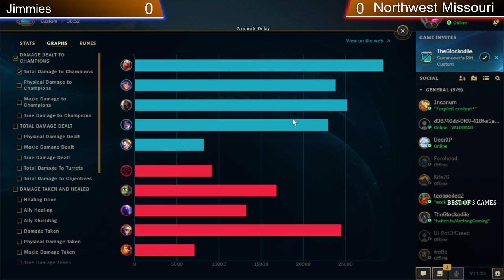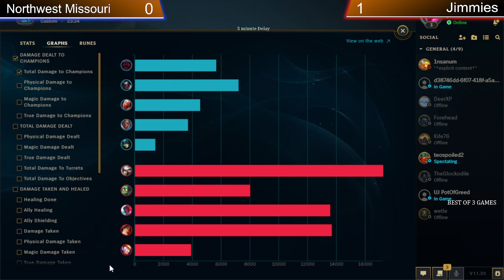[League of Legends] University of Jamestown vs Northwest Missouri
Match from October 17th, 2021